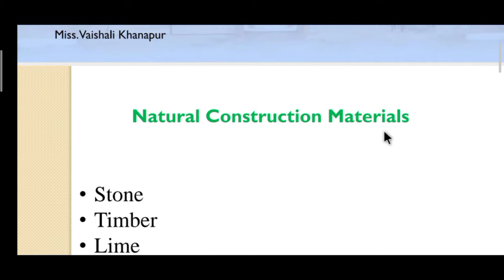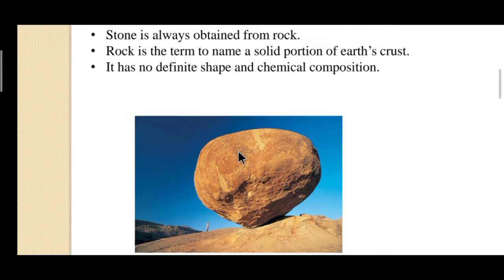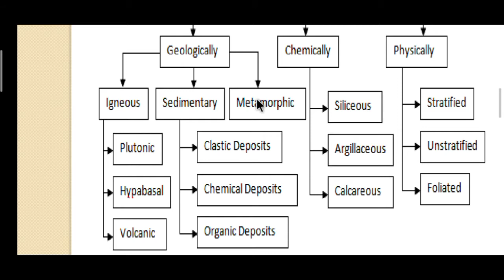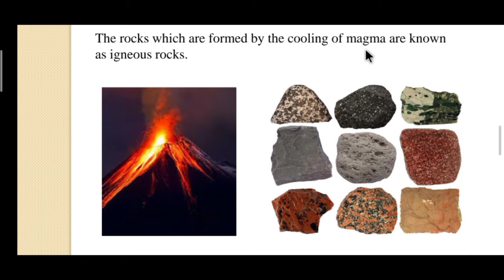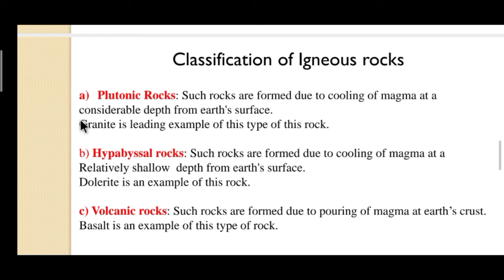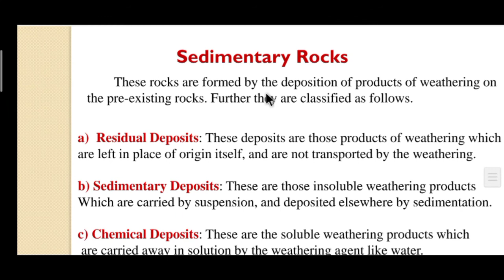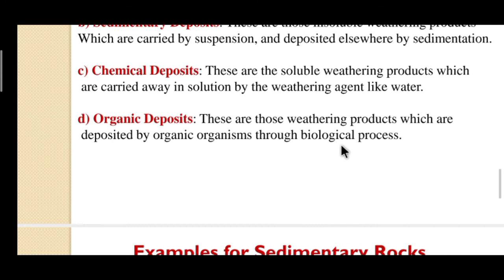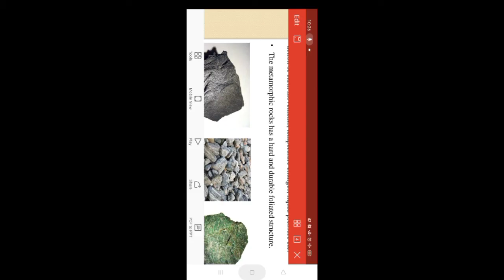Lecture-2 20CE11T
Geological Classification of rocks